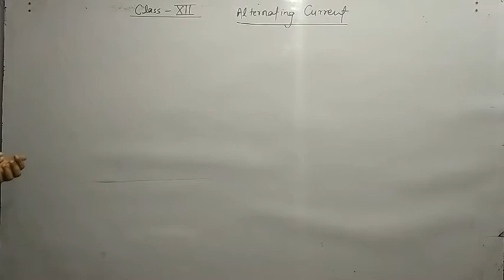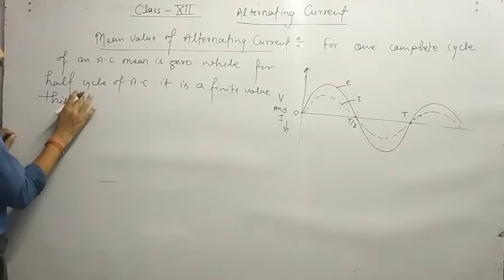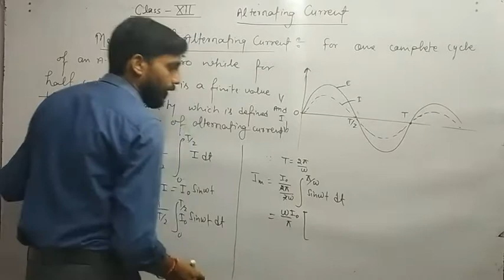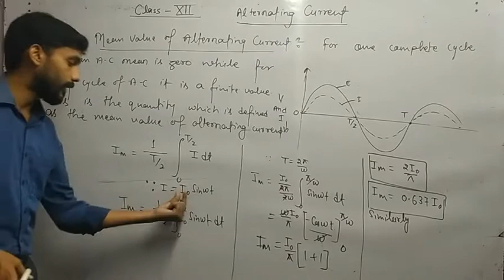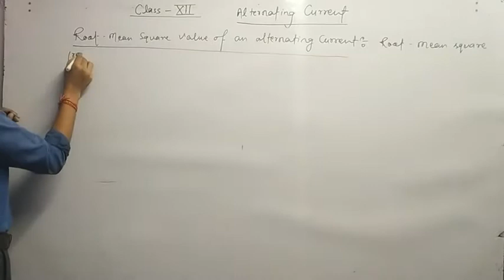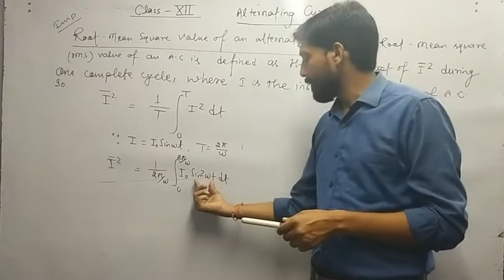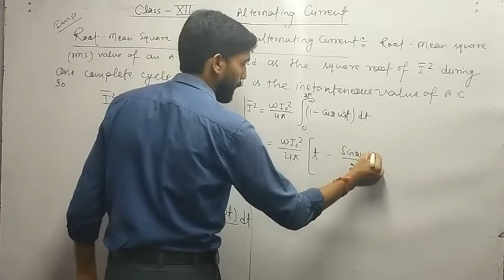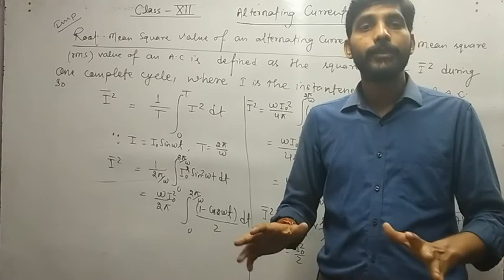RMS value of AC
Mean value of A.C